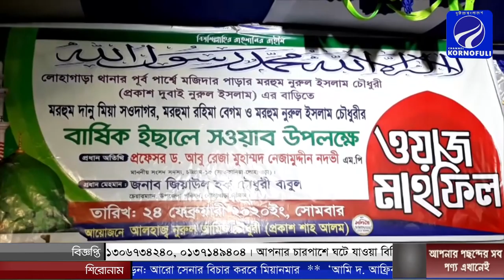লোহাগাড়ার প্রয়াত দুবাই ওয়ালা নুরুল ইসলামের বাড়িতে ইছালে সাওয়াব মাহফিল সম্পন্ন